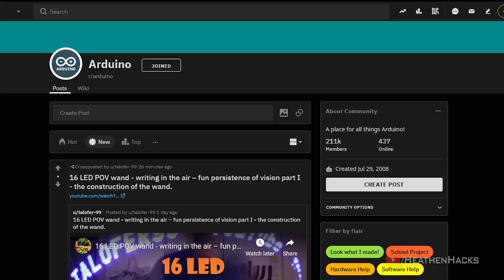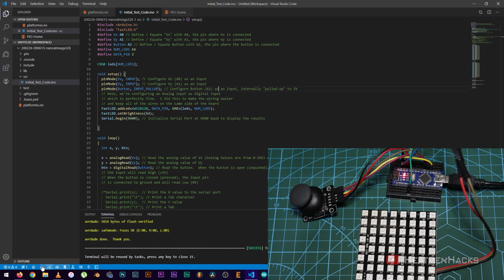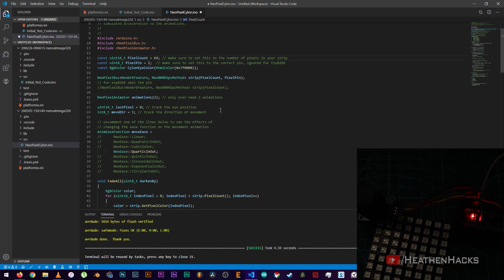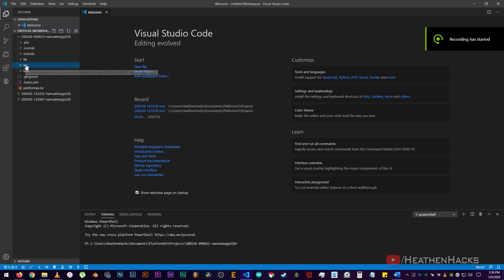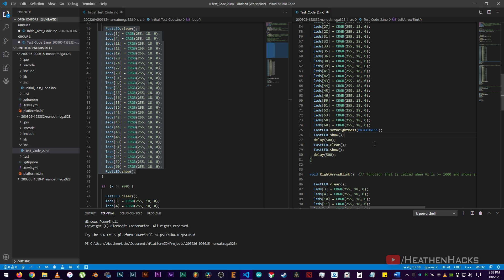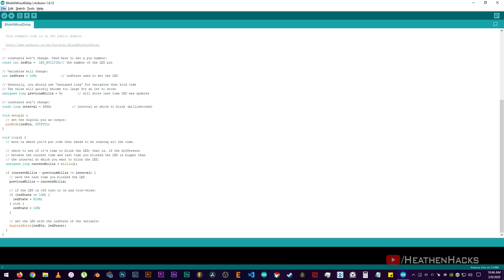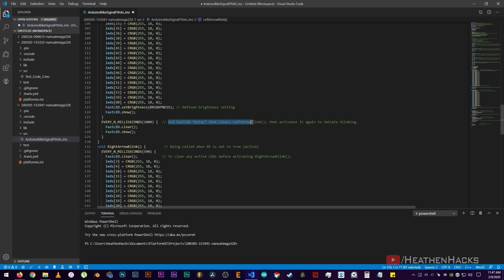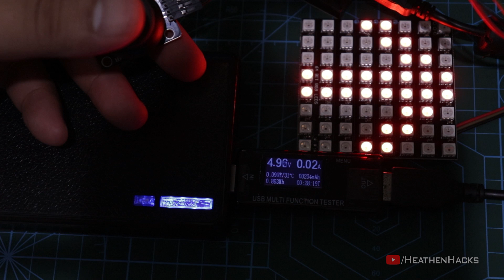Arduino Project #20 | Bike Turn Signal Part 2 [Code Update & Power Draw Test]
First, I would like to thank all the Frontliners who are risking their lives everyday and I hope you guys are all doing OK [Yes, you too] despite the pandemic.

Welcome to Part 2 of the Bike Turn Signal Project Series.

This video would mostly consist small code changes and power draw tests.

I received the new pair of WS2812B matrices as replacement for the broken ones a few days before making the video.

I initially tried to use delays for the "blink" effect and opted to use FastLED's EVERY_N_MILLISECONDS instead.

On this project, I would still use the same ArduinoNANOCompatibleBoard, 8x8 RGB LED Matrix and PS2 Joystick Module.

I would also use my DIY Powerbank for the power source.

Check out where I get my sweet BGM.

This will help me reduce my incoming invoice/s if you signup!
*RESOURCES:*

*ANIME:*

Asobi Asobase
Gabriel DropOut
Seitokai Yakuindomo
*CLIPS:*

*TIMESTAMPS:*

00:00 - Intro
00:36 - Unboxing
01:03 - Soldering
01:20 - Wiring
01:30 - Code Tests
02:54 - Current Draw Test
04:31 - Updated Code Explanation
05:41 - Updated Code Test
06:02 - Code Changes
06:49 - Quick Code Comparison & Explanation
08:30 - DEMO of the New Code
08:40 - Current Draw Test
10:00 - Outro
*CREDITS:*

Please let me know if this video helped you out in some way.